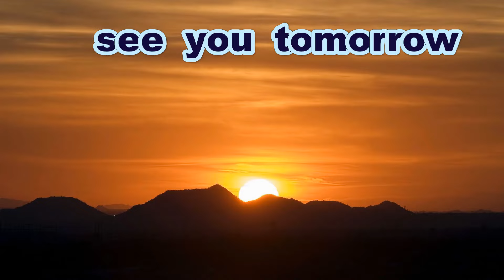《中学硬式》【ＨＲ】 山本大勢 選手（山口東リトルシニア）【大注目選手】《第３０回呉昭和リトルシニア会長旗争奪野球大会》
第３０回　呉昭和リトルシニア会長旗争奪野球大会

予選ラウンド、広島県総合グラウンド会場
山口東リトルシニア　対　フレッシュ自由ヶ丘ベースボールクラブ

一般の方はこの場所に立ち入ることは出来ません
絶対に真似をなさらないようお願いします

「呉昭和リトルシニア」ならびに
「日本リトルシニア関西連盟中国支部」
公認サポーターです

Thanks to
Opening theme「Dota-bata Race」by「Oto Logic」
Ending theme「Morning」by「Dova-Syndrome」